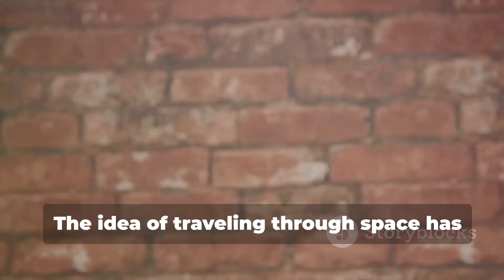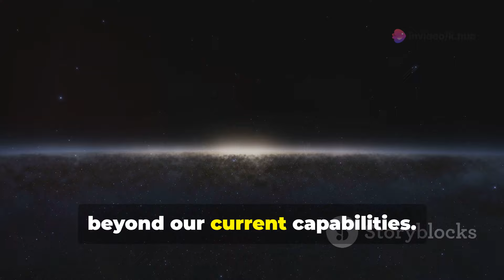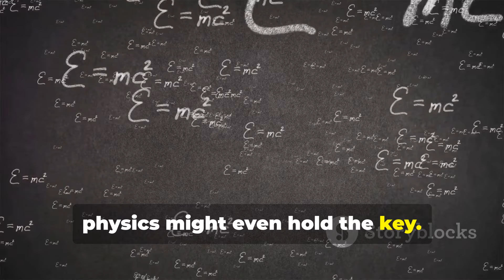WHY SPACE TRAVEL IS IMPOSSIBLE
Welcome to Knowledge Hub!

🌟 About Us:
          At Knowledge Hub, we strive to bring you daily doses of educational content, interesting facts, and insightful knowledge on a wide range of topics. Whether you're looking to learn something new, stay updated with the latest trends, or find answers to your questions, you've come to the right place!

🌟Today's Topic : WHY SPACE TRAVEL IS IMPOSSIBLE

Your support helps us create more content for you!